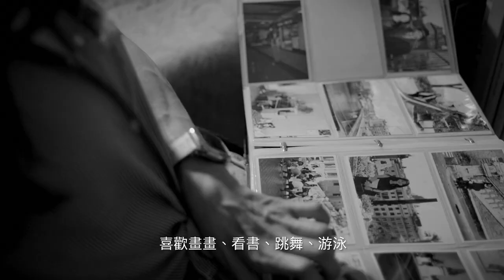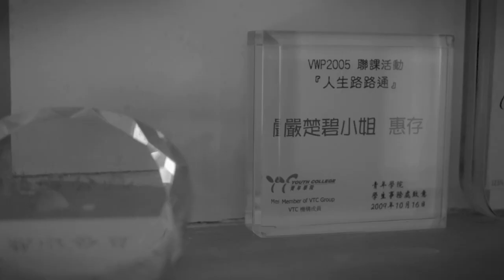香港人道年獎2019得獎人─嚴楚碧女士 Hong Kong Humanity Award 2019 Awardee - Ms Rabi Yim Chor-pik